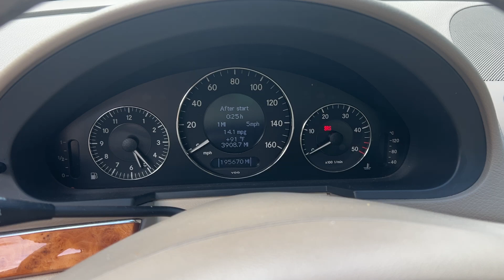2006 Mercedes-Benz E320 CDI Start-Up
Bid for your chance to own this 2006 Mercedes-Benz E320 CDI only on The MB Market! Finished in Alabaster White (960) over Beige MB-Tex (135), power is provided by a 3.2L OM648 turbodiesel inline-six paired with a five-speed automatic transmission. This car shows 3 owners and a clean FL title.